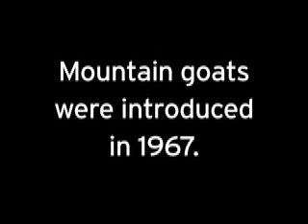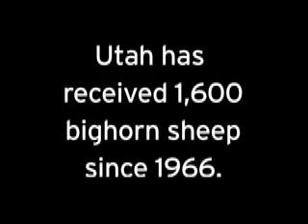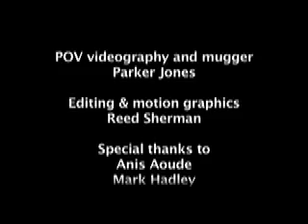Utah Big Game Transplants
The Salt Lake Tribune's Brett Prettyman, along with the Utah Division of Wildlife Resources, brings you this video of the transplant processes employed for bison, pronghorn, moose, bighorn sheep and rocky mountain goats.  sltrib.com